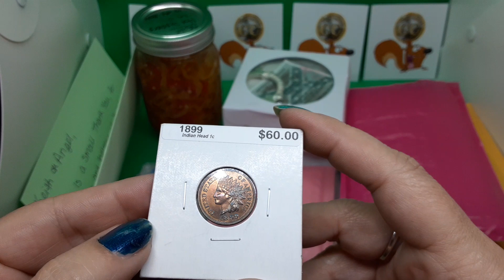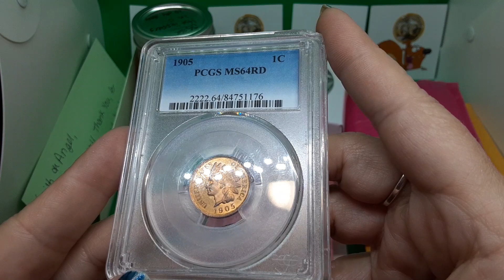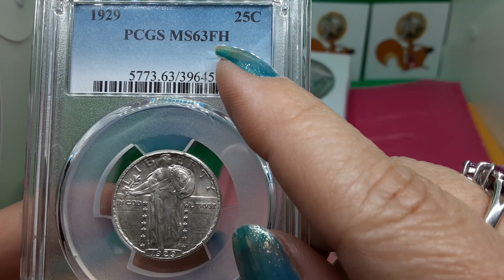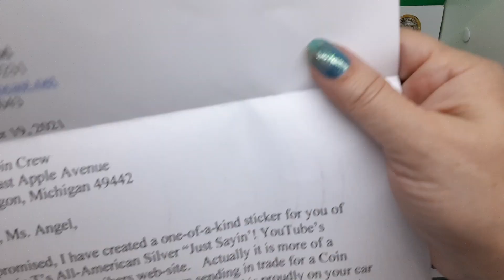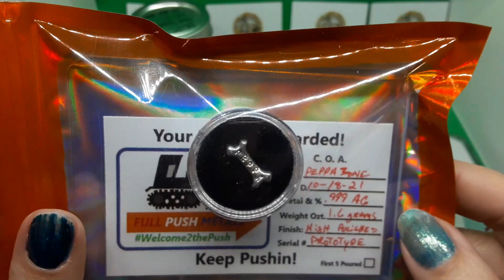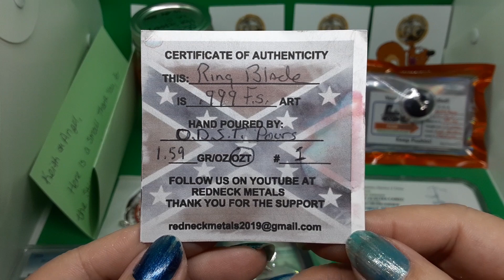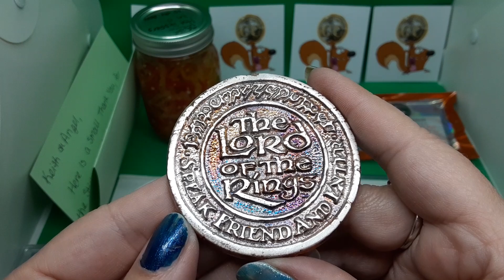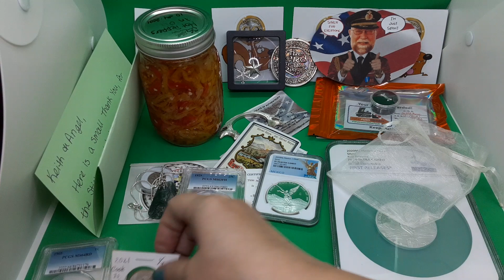New Finds Cool Silver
What Cool Silver Did I Get this Week? I got some stuff from
@O.D.S.T @BRchef2 @silverkeys @Chief Stacker @RavenHawkCoins @fullpushmetals6711 @CoinsMakingCents @Joe_Sharpe_Untethered
Follow the Links to Some Cool Channels Below